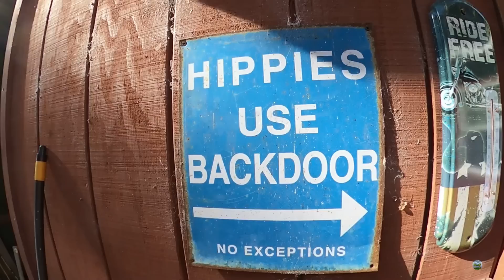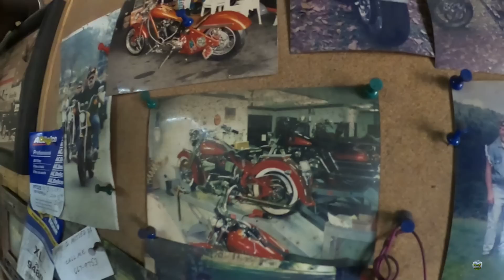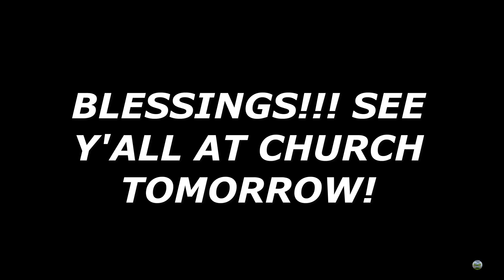Built Not Bought | What Was Your First Motorcycle? What Advice Would You Give Today's Riders?